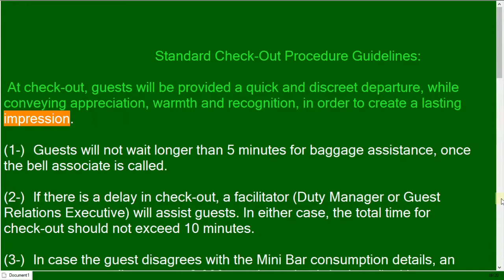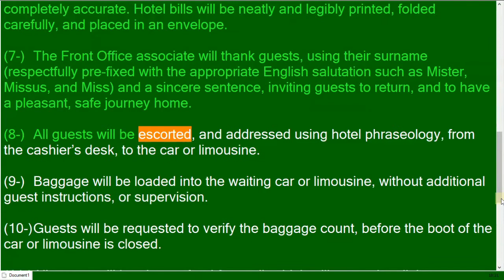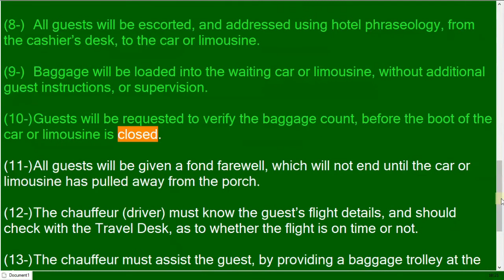Check out Procedure? What are the employee Guidelines for check-out?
The concepts that are needed to successfully execute a standaed check-out procedure. The guidelines are from "Taj Brand Standards". Many thanks to the Team of Taj Group of Hotels!